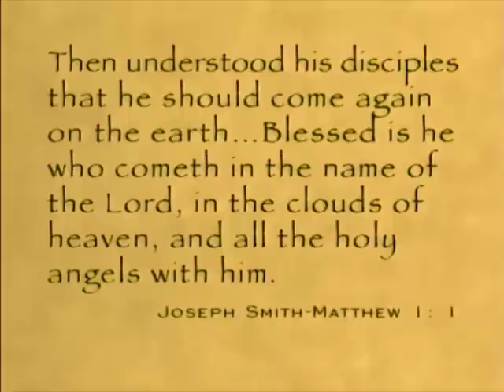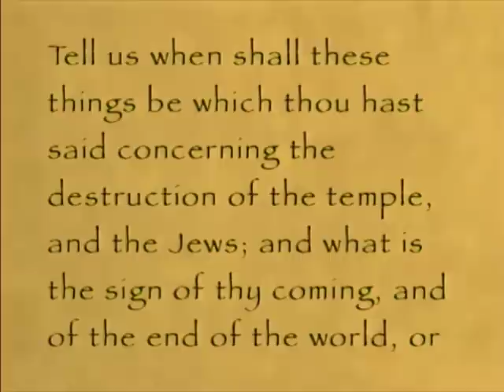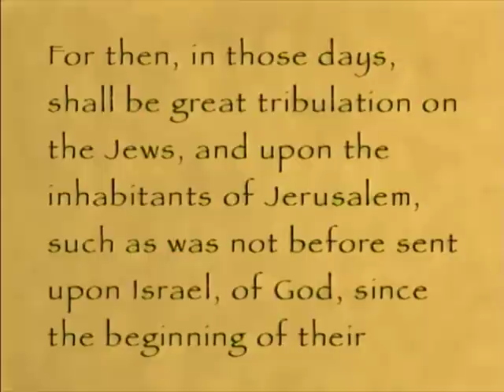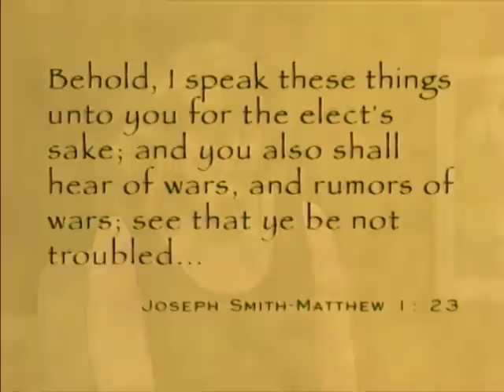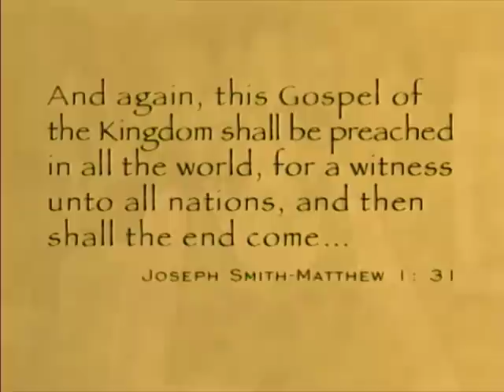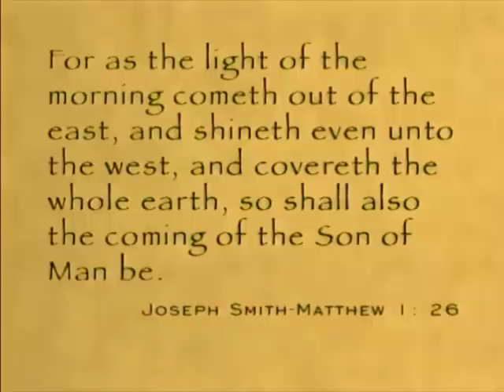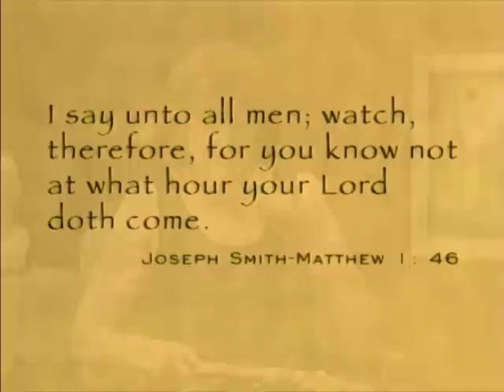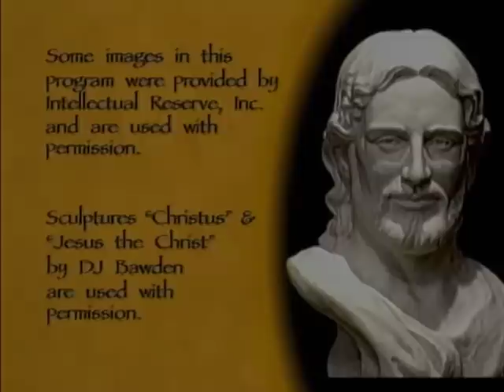The Olivet Discourse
Our Savior in the Gospels
LDS scholars discuss Christ's discourse given from the Mount of Olives.

Presenters: Camille Fronk Olson, Keith Wilson, Paul Hoskisson, Ray Huntington